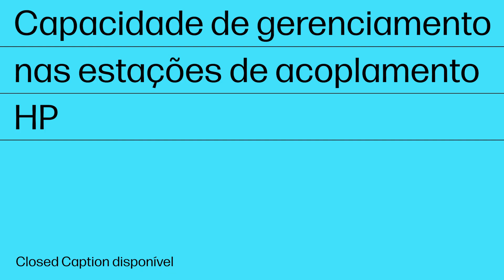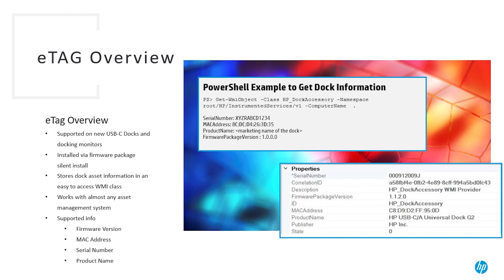Capacidade de gerenciamento em estações de acoplamento HP | HP Support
Saiba mais sobre as opções de gerenciamento de dispositivo e rede nas estações de acoplamento da HP.